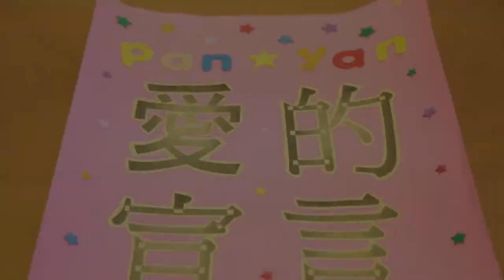Yan & Pan Wedding Day SDE （Video by Lucas & Tat)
Videography: Lucas Chong & Tat Wong @ FelizMoment
Photography: Photo by Wade W.